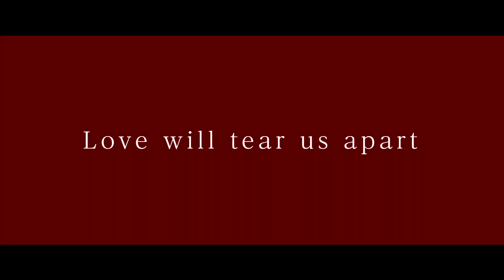LOVE WILL TEAR US APART - (Official greenband trailer) 2024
Greenband trailer for LOVE WILL TEAR US APART!

Japanese slasher madness, available April 16th 2024, from RED WATER ENTERTAINMENT